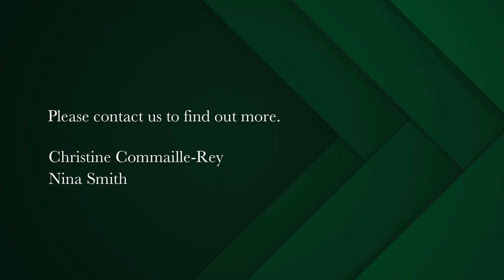5 bedroom house for sale in Newlands (Cape Town) | Pam Golding Properties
The Epitome of Luxury
Welcome to this stunning 5 bedroom, all-en-suite contemporary home, boasting breathtaking mountain views and open-plan living. The property has undergone a complete renovation, transforming it into a modern and luxurious space.

As you step into the home, you'll be greeted by an expansive open-plan living area, perfect for entertaining and everyday living. Large windows and sliding doors allow natural light to flood the space, highlighting the stunning mountain views. The kitchen is a chef's dream, with sleek and modern cabinetry, top-of-the-line appliances (all integrated) and an island with bar seating, perfect for casual dining plus a separate scullery/laundry area with walk-in pantry and wine fridge – all opening to the private back garden with established lemon trees and raised planters for herbs.

The bedrooms in this home are a true oasis, each offering a private en-suite bathroom, comfortable sleeping quarters, and ample storage space. The bedrooms are situated to maximize privacy and comfort, and 3 of the bedrooms have secluded outdoor showers. The main bedroom has his and her walk-in dressing rooms and 2 en-suite bathrooms.

The outdoor space is just as impressive as the indoor living areas. The large deck provides ample space for outdoor dining and relaxation, while the lush lawn and landscaping provide a peaceful and private retreat, and you'll find it difficult to leave.

The home lives off the grid with a sophisticated solar energy system and borehole with filtered water into the house. The garden has an automated sprinkler system. The security system can be accessed from a mobile phone and consists of cameras, beams, and an electric fence.

This contemporary home is the epitome of luxury living and is an opportunity not to be missed. With its prime location, stunning mountain views, and superior finishes, this property is a true gem. Schedule a viewing today to experience this incredible home for yourself.